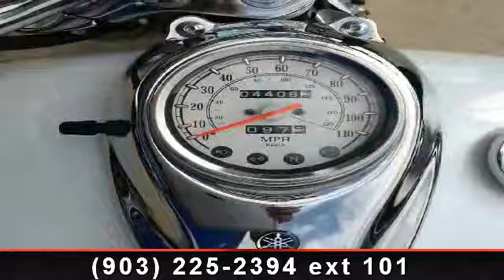2009 Yamaha V-Star 650 - Sherman Powersports - Sherman, TX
2009 Yamaha V-Star 650 ClassicThis 650-class model earns its "Classic" status by virtue of retro-styled valanced steel fenders, chromed fork shrouds, over-sized headlight and time-tested 40 cubic inch engine. Like the Custom version, the Classic benefits from an easy-to-ride, midrange-weighted powerband and a wide-ratio, five-speed gearbox. The V Star Classic is light, maneuverable and ready for you to make it your own.